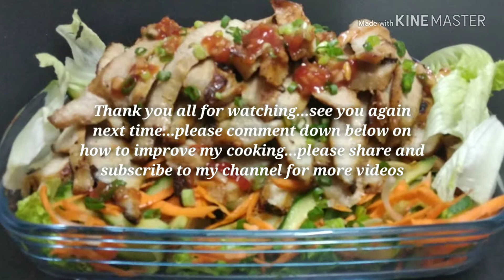Pork Neck Thai Style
how to cook Thai Grill Pork Neck my way